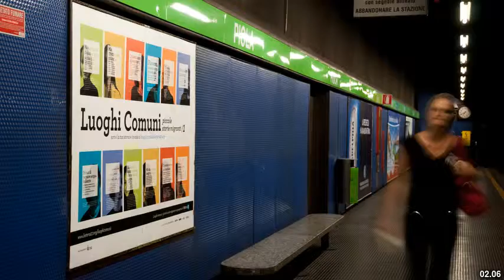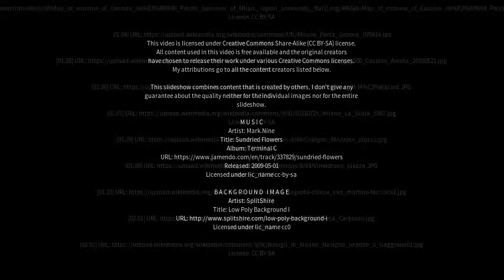Best places to visit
Best places to visit - Cassina de' Pecchi (Italy) Best places to visit - Slideshows from all over the world - City trips, nature pictures, etc.